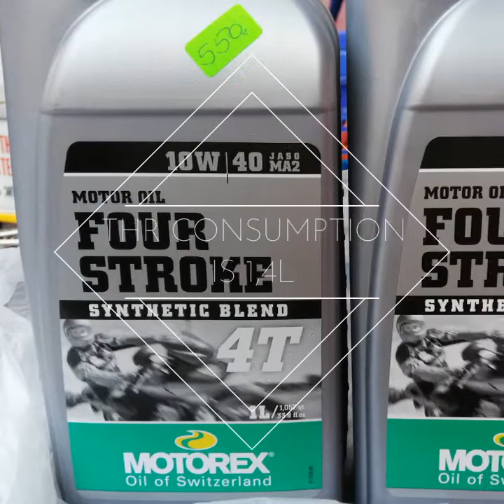Short guidance of oil and filter change on Virago 250cc replica by Lifan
Pictures of step by step oil and filter change. Currently 23000km - totally satisfied of the km driven on this bike 🏍️👌✌️😎